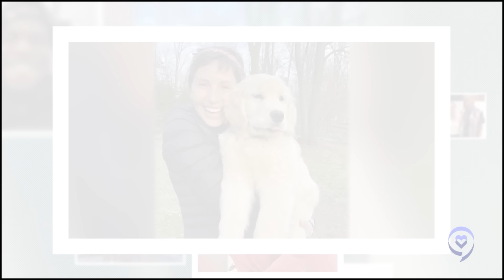It Started with a Hip Injury - Nina | Stage 4 Lymphoma (DLBCL) | The Patient Story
When Nina tweaked her hip in a Pilates class, she never expected alarming full-body pain to follow. Despite months of physical therapy, her symptoms only worsened - extending down her legs and up into her chest. She then started getting night sweats and chest pain. Just days after being told not to worry, Nina received a devastating call - she had stage 4 diffuse large B-cell lymphoma (DLBCL).

In this cancer vlog, she opens opens up about processing the diagnosis, undergoing chemotherapy and side effects and learning to advocate for herself when something feels medically wrong.

Video Chapters:
00:00 Introduction
00:54 My first cancer symptoms
02:53 "I KNEW something was wrong!"
04:35 Getting a biopsy
05:51 Finding out I had cancer
10:13 Getting scans
12:12 Undergoing chemotherapy
16:11 Chemotherapy side effects
18:28 Nutrition during treatment
20:48 Words of advice

💌 Sign up for our FREE newsletter to stay informed, inspired and connected on your journey against cancer.

It Started with a Hip I jury - Nina | Stage 4 Lymphoma (DLBCL) | The Patient Story